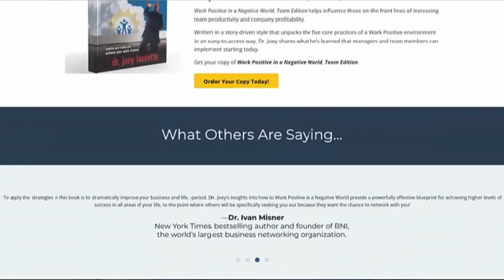Embracing Diversity for Better Teams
Daralyse Lyons is a journalist, actor, and activist who has written over two dozen full-length books, short stories, and countless articles. A graduate of NYU with a double major in English and Religious Studies and a minor in History, Daralyse is a member of the National Association of Black Journalists. Daralyse is passionate about exposing the painful side of history. Daralyse believes in a world where diversity is celebrated and has made it a mission to stand for a more integrated world.

As a sexually fluid person with relationships and experiences with men and women, Daralyse has found a place amidst many communities attempting to erase Daralyse’s orientation and has been a voice within the darkness. Daralyse’s award-winning children's book, "I'm Mixed!" inspired Daralyse to educate others about embracing all aspects of themselves. Daralyse has since written and spoken extensively on diversity, using their unique background as a Biracial, multiethnic, and sexually fluid woman to foster cross-cultural understanding.

Here is what to expect on this week’s show:

☀️  Why does Diversity Matter in a workplace

☀️ Diversity is not a check-the-box experience

☀️ Why it is essential to lead by listening

☀️ Individual change vs. systemic change

☀️ Understanding the Chain of Reporting

☀️ Looking to expand your client base? Embrace Diversity